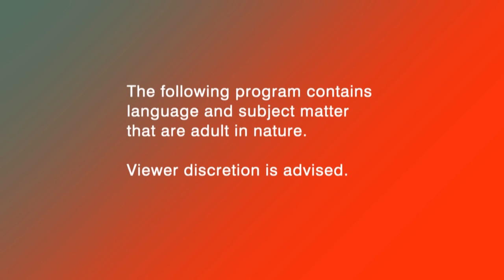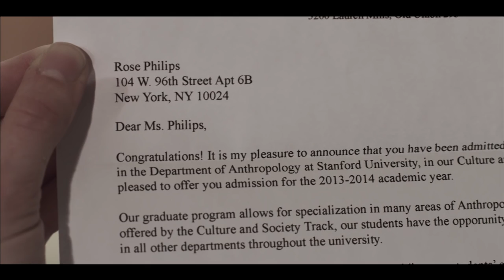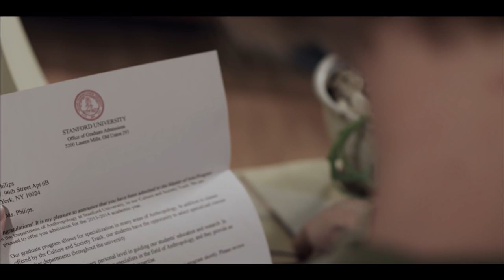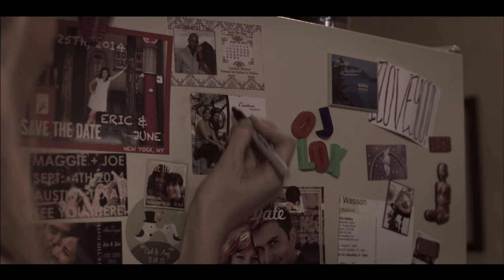Disaster Preparedness | Film School Shorts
A hurricane is heading for Becca and Rose’s Manhattan apartment.

Disaster Preparedness: Becca spent her day reading about disaster preparedness, fretting over flashlights and buying emergency provisions. Rose prepared for the superstorm by stocking up on wine and getting a tattoo. Becca accepts and expects Rose’s free spirited ways, but when she learns that Rose has been accepted to grad school in California, she realizes that there could be a different kind of disaster on the horizon.

A film by Melissa Finell.

Principal cast: Amy Vorpahl and Breeda Wool.